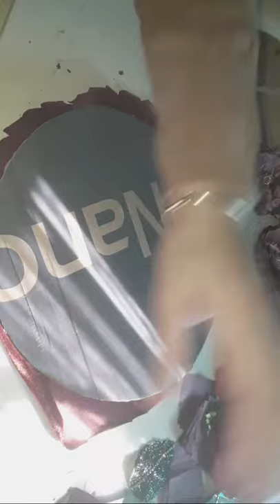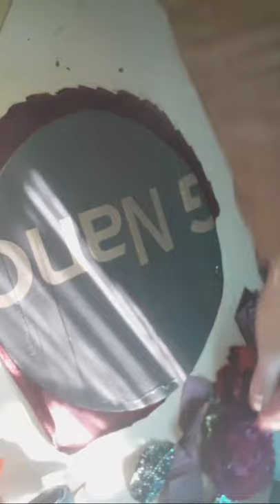طريقة صنع سلة ليناير بالورد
من أشياء موجود في البيت تعلمي إعادة تدويرها لتتحصلي على اجمل تحف.